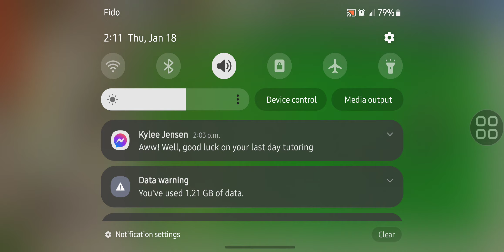Plants vs. Zombies™ Survival Day (Android Walktrough)